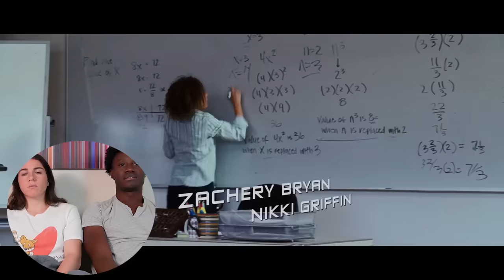We're Absolutely Enjoying these *FAST AND FURIOUS* Films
This is our first-time reaction to *The Fast and the Furious: Tokyo Drift*

Director: Justin Lin
Writer: Chris Morgan
Stars: Lucas Black, Zachery Ty Bryan, Shad Moss
Genre: Action, Crime, Thriller
Release Date: June 16, 2006
A teenager becomes a major competitor in the world of drift racing after moving in with his father in Tokyo to avoid a jail sentence in America.